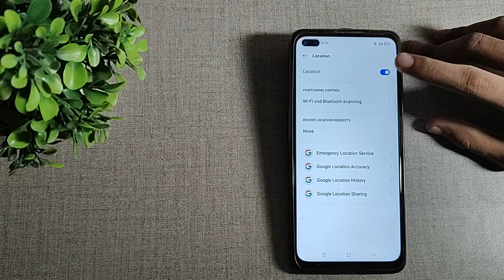How to turn off Location in Realme 6 pro mobile in Hindi setting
how to set fake location in android | realme 6 pro settings | realme 6 pro otg settings | realme 6 pro hidden features in hindi | realme 6 pro | realme 6 hidden features in hindi | tips and tricks of realme 6 pro | how to turn off glance screen in realme | realme 6 pro screen off gestures and motions | how to install ota software in realme mobiles | realme 6 pro features | how to check ram usage in realme 6 pro | realme 6 | realme 6 pro review | realme 6 pro gesture setting